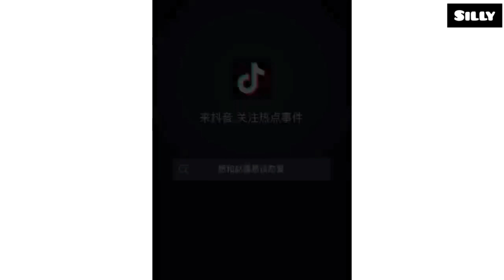Behind the scinse Hậu trường Trần Thiên Thiên trong lời đồn lầy lội hài - Triệu Lộ Tư, Đinh Vũ Hề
❌ PLEASE DO NOT STEAL/RE-UPLOAD MY VIDEOS.
❌IF OWNER HAVE ANY COPYRIGHT, PLEASE EMAI ME. I'M SORRY, I'LL IMMEDEATELY DELETE THE VIDEO